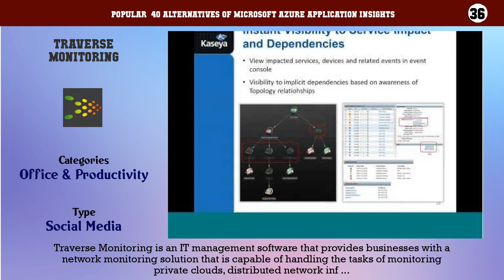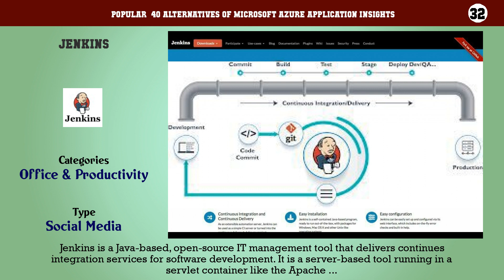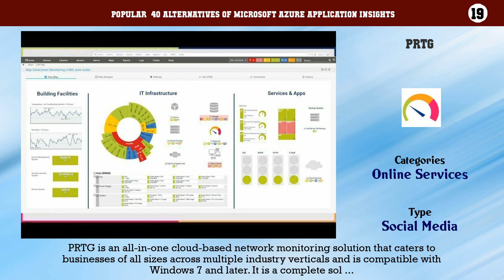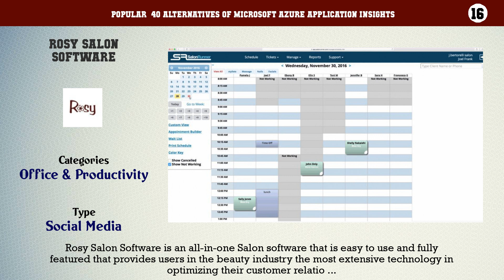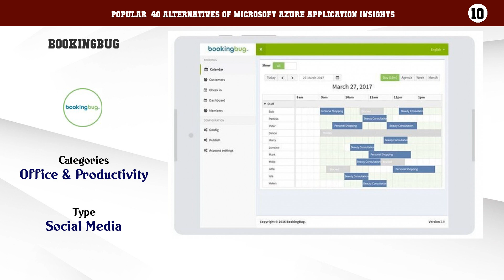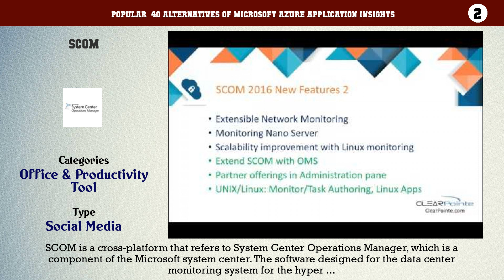Microsoft Azure Application Insights | Top 40 Alternatives of Microsoft Azure Application Insights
Popular  40 Alternatives of Microsoft Azure Application Insights

40. ManageEngine RecoveryManager
39. Heroku Enterprise
38. LastPass Password Manager
37. Secdo
36. Traverse Monitoring
35. Kernel for Exchange Server Recovery
34. Zoho Assist
33. Zen Planner
32. Jenkins
31. Control-M